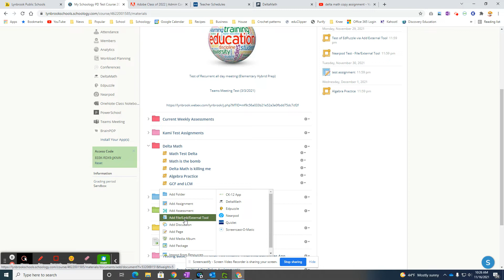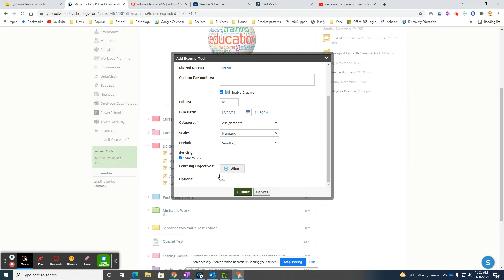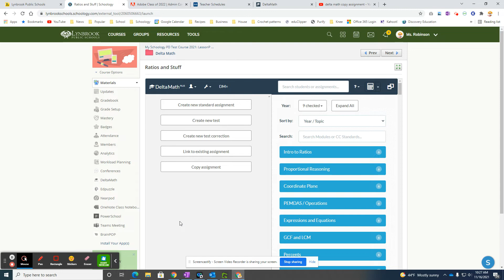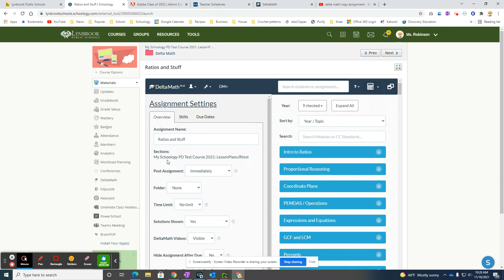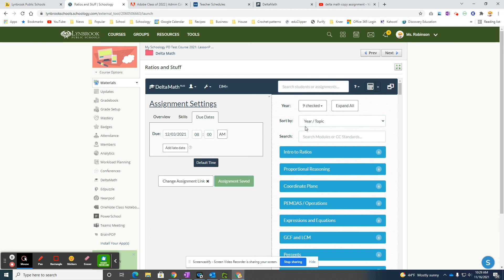Linking Delta Math Assignments in Schoology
This video will demonstrate how to create/link an existing Delta Math assignment and post it into a Schoology course.